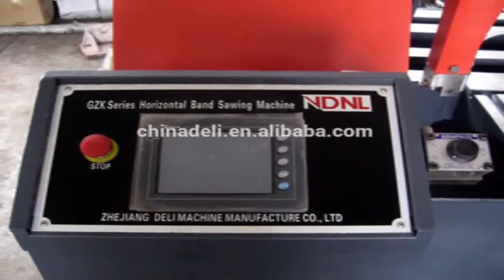CNC PLC Control Band Saw Machine and its cost